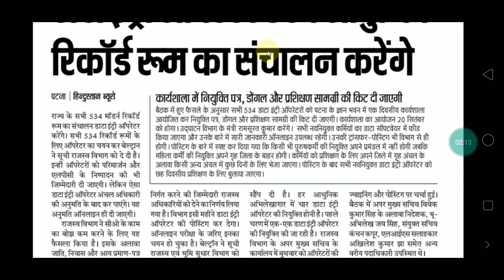Beltron Data Entry Operator 538 पदो को लेकर आई बड़ी खबर नई भर्ती भी आयगी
कर्मचारियों के ग्रुप को जवाइन करे नीचे दिए लिंक पर